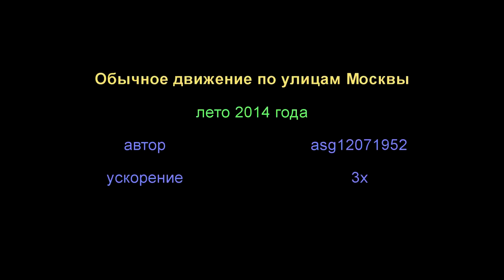Движение по улицам Москвы №1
Обычная деловая поездка.